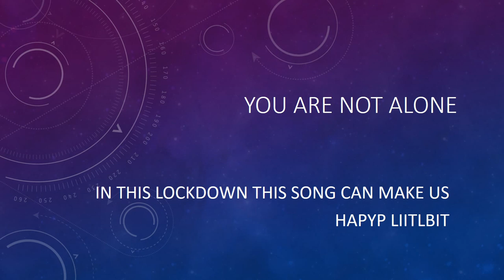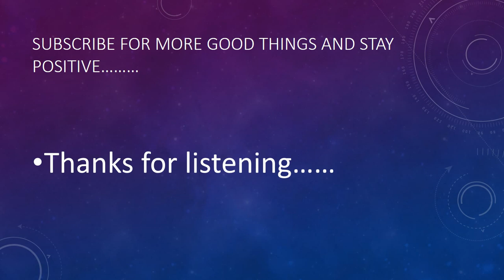you are not alone by MJ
this is the live recording of mj performance in meunikh ,germany.